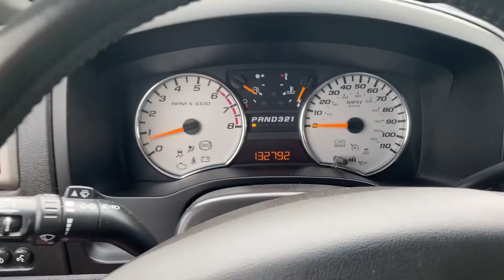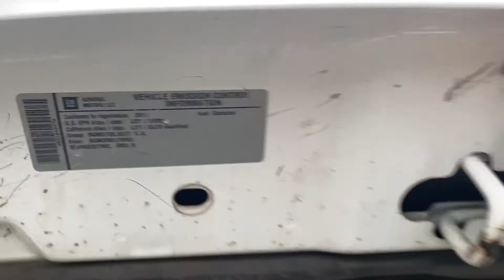2011 Chevy Colorado 5.3 LS V8 Factory crew cab 4x2 only 132,000 miles ( For Sale) SOLD